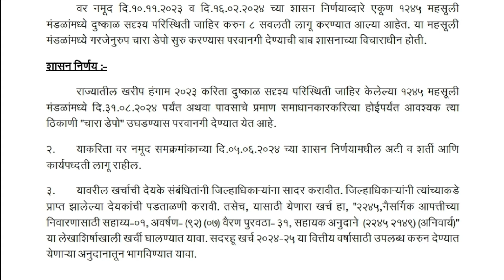दुष्काळग्रस्तांना शासनाची खुशखबर की वराती मागून घोडे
खरीप हंगाम 2023 च्या अनुषंगाने राज्यातील दुष्काळ सदृश्य परिस्थिती जाहिर केलेल्या 1245 महसूली मंडळांमध्ये चारा डेपो सुरु

@Prabhu Deva
TIME STAMPS
00:00 TO 01:00 dushkal savlat 2024
01:01 TO 02:01 Dushkali anudan 2024
02:02 TO 03:00 chara depo gr Maharashtra